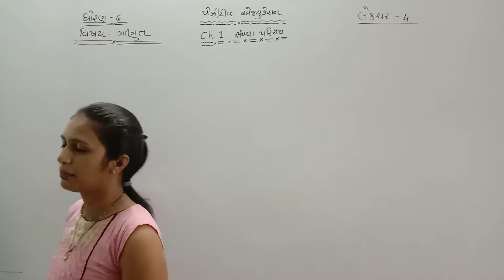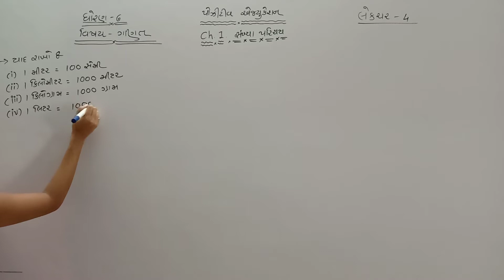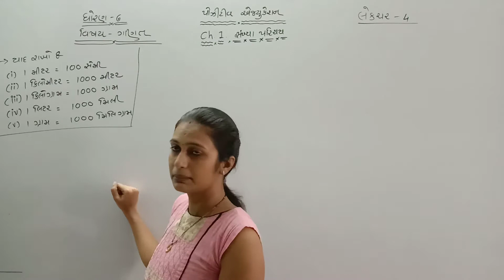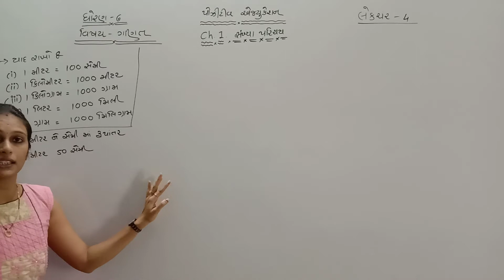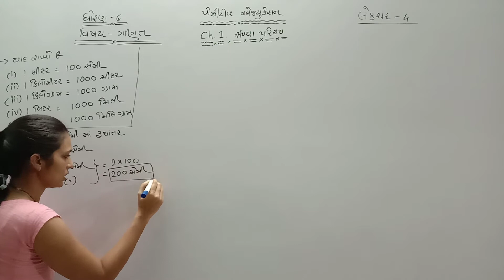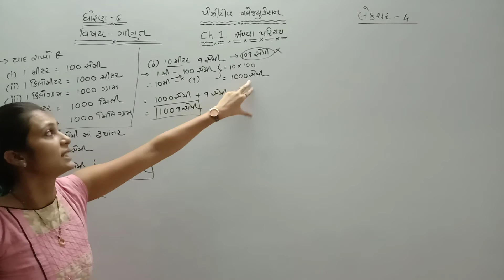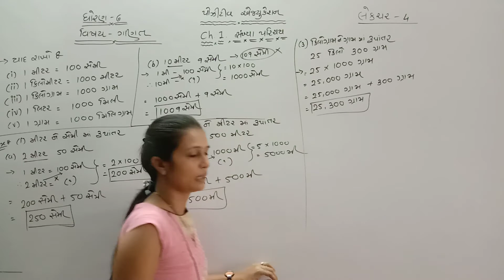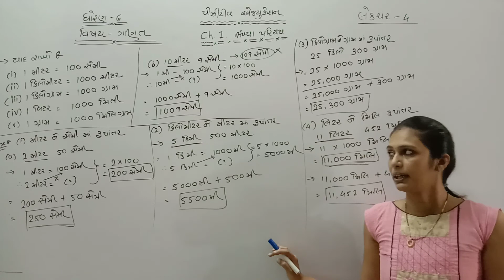Std 6 maths Ch:-1 સંખ્યા પરિચય લેક્ચર :-4